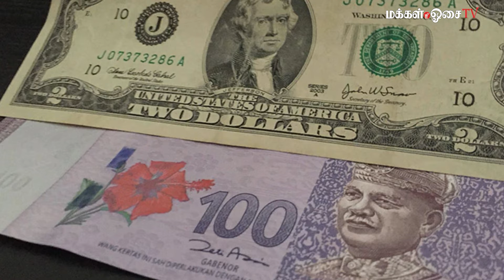I’m still Melaka chief minister, says Sulaiman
1.
மலாக்கா  முதல்வர்  பதவியில்  இருந்து  விலகலா? டத்தோஸ்ரீ  சுலைமான் மறுப்பு
2.
அமெரிக்க  டாலருக்கு  நிகராக  ரிங்கிட்  மதிப்பை  நிர்ணயிப்பதா?
பாதிப்பு வரும் – பொருளாதார  நிபுணர்கள்  எச்சரிக்கை
3.
மருத்துவமனைகளில்  தாதியர்  பற்றாக்குறை சுகாதார  அமைச்சு  தீர்வு காணும்
4.
மலேசியாவில்  முதலீடு  செய்ய வாருங்கள்  அமெரிக்க  நிறுவனங்களுக்கு பிரதமர்  அழைப்பு